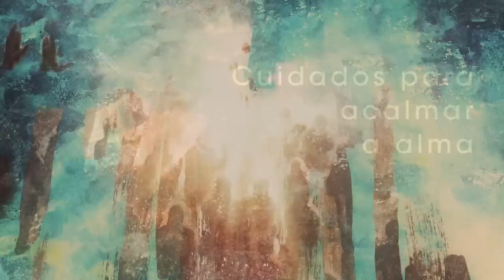Homilia Diária - Quinta-feira - Depois das Cinzas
Com linguagem incômoda, porém realista Jesus fala de sua morte pelas mãos ds chefes do povo. Obediente aos planos do Pai, Ele seguirá até o fim, sem fugir nem esmorecer.